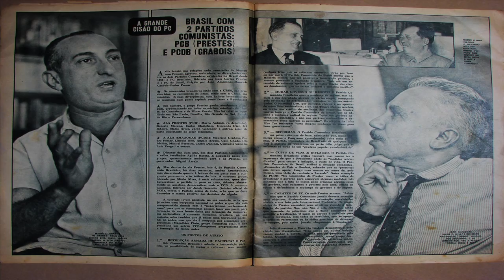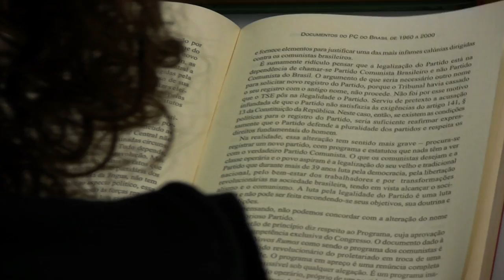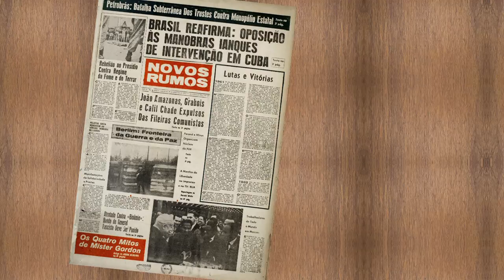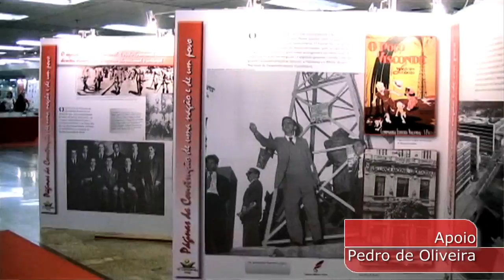Carta dos 100: a história da divisão dos comunistas em 2 partidos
Há 50 anos uma carta assinada por 100 comunistas protestou contra mudanças estatutárias realizadas pela direção partidária sem o aval de um congresso. Começava aí um processo que levou a cisão dos comunistas brasileiros em dois partidos. Apesar da idade, a carta em "Defesa do Partido" — ou a "Carta dos 100"—, mostra-se atual ao resgatar os princípios marxistas-leninistas. Confira agora a co-produção da Fundação Maurício Grabois e da TV Vermelho.